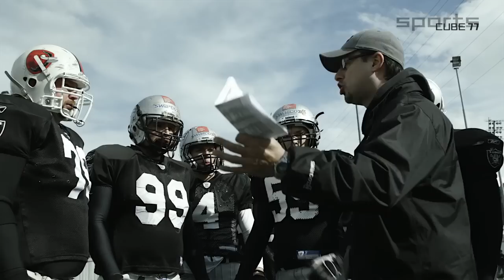SWARCO Raiders´ first Minicamp 2014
Just in time for the first minicamp of the season SWARCO Raiders´ new quarterback John van den Raadt arrived in Innsbruck, Austria.
In this clip you see his arrival and hear some infos from John, offensive coordinator Lee Rowland and head coach Shuan Fatah.

produced by eggermedia.com for sportscube77 and raidersTV